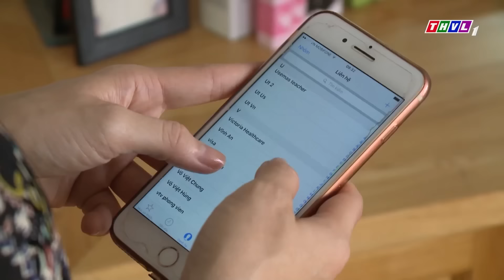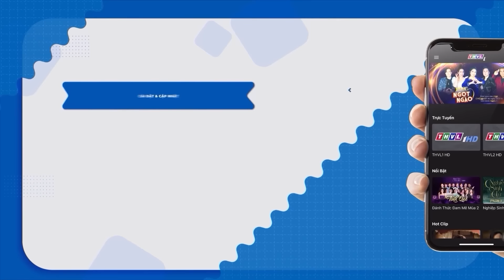CON GÁI BỐ GIÀ TẬP 28 | Phim Bộ Việt Nam 2023 | Phim Tâm Lý Xã Hội Việt Nam 2023 | Phim Nhật Kim Anh